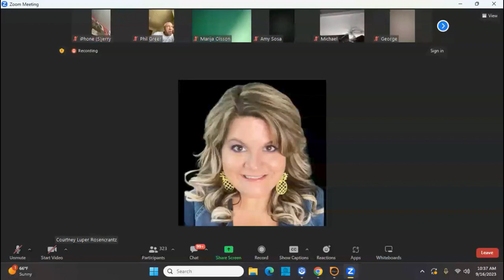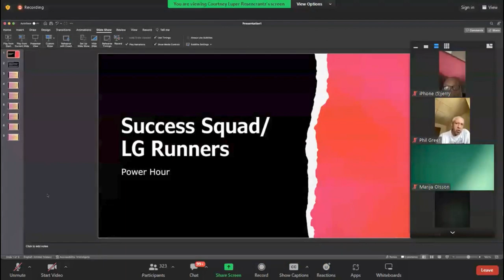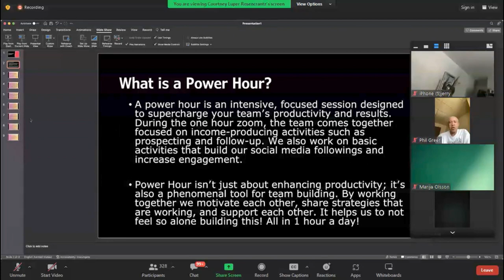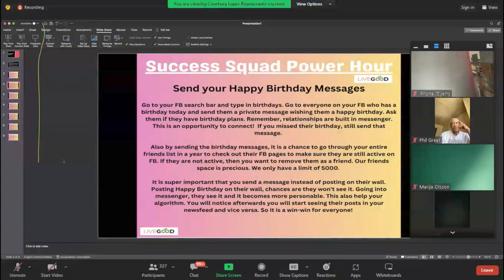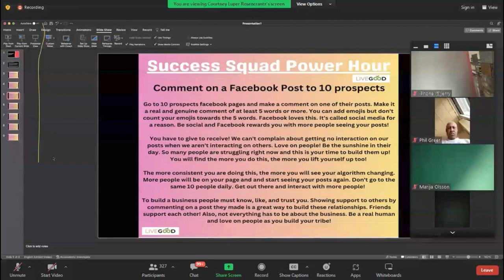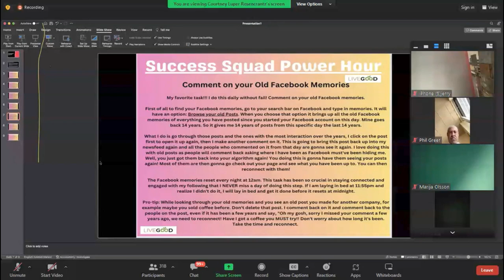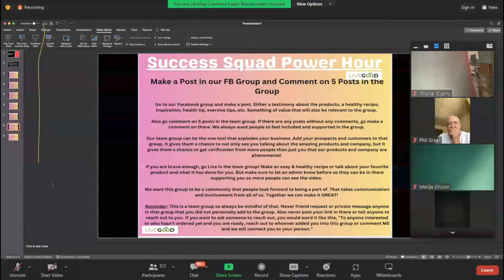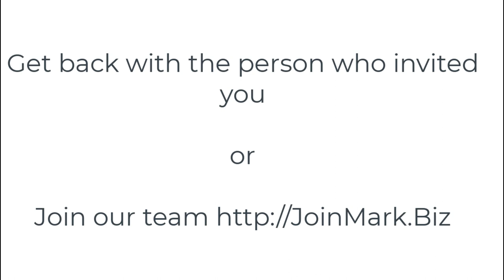LiveGood Training - Courtney Luper Rozencrantz - Daily Activities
and then RESERVE your Free Spot